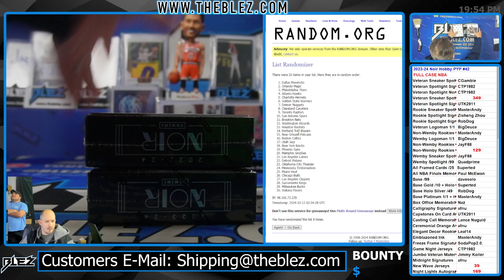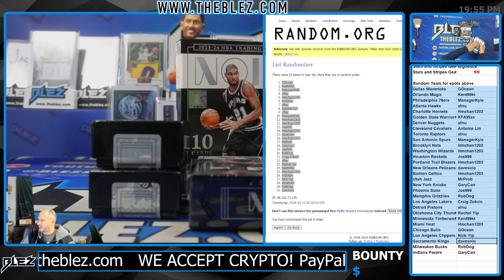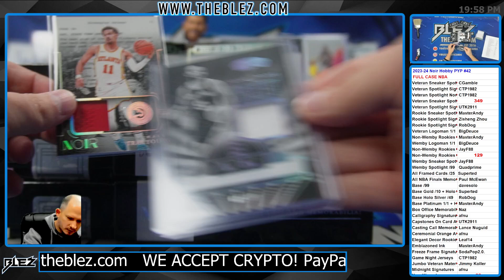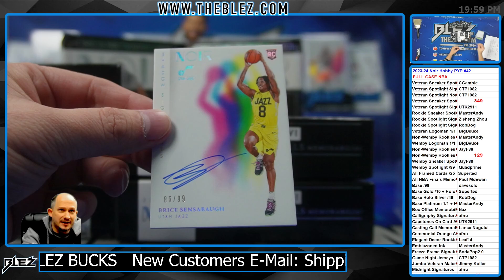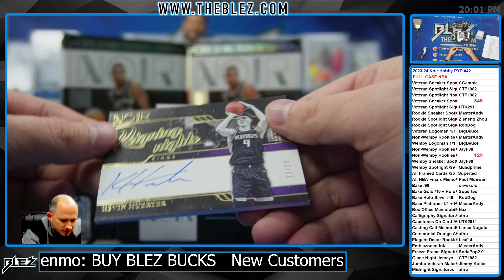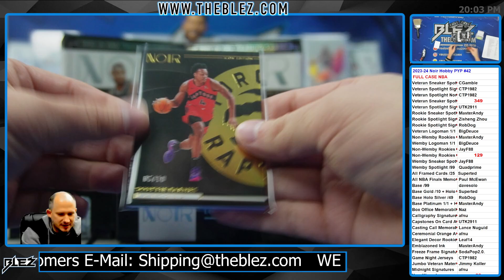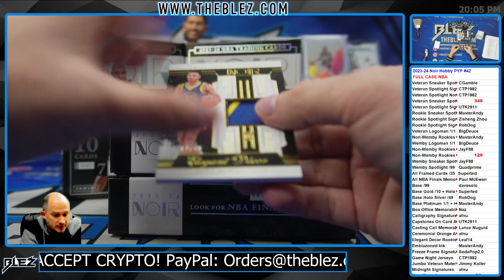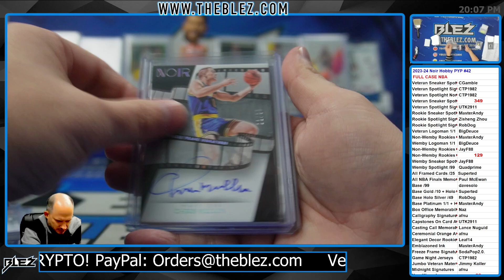2023-2024 Panini Noir Hobby FULL CASE BREAK #42 Pick Your Parallel